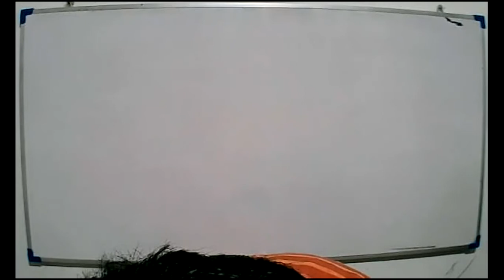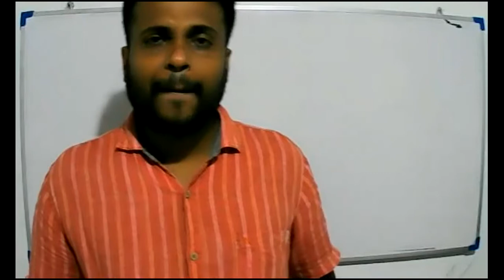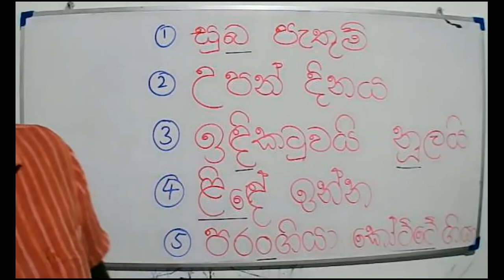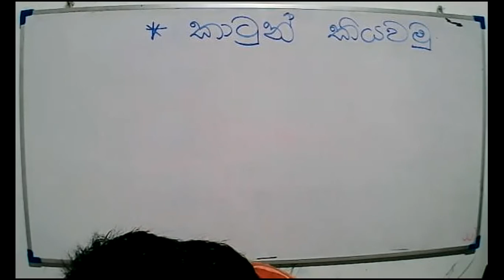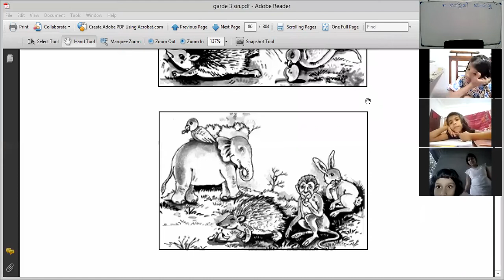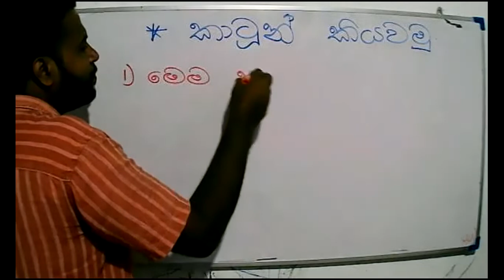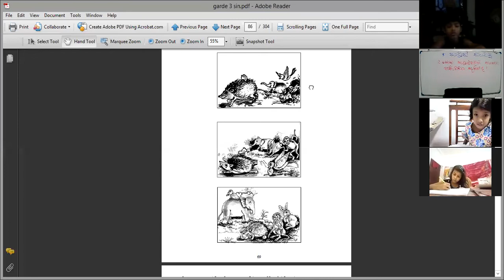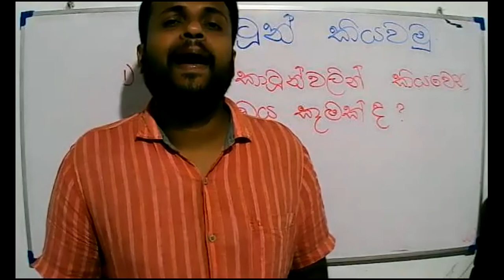2021- 07- 20 - Grade 3 -Sinhala